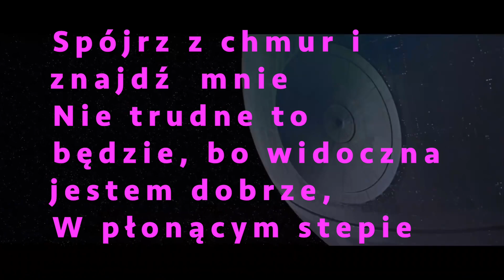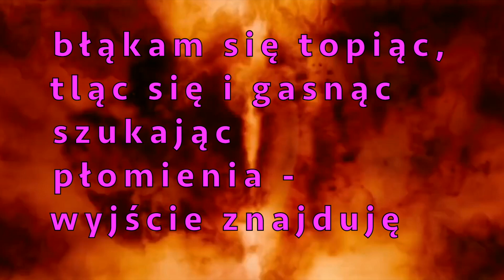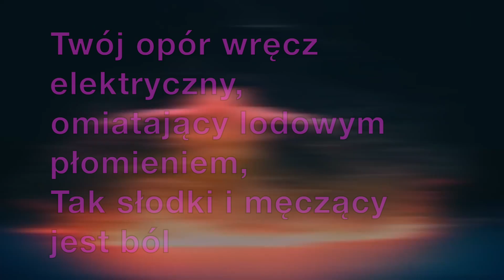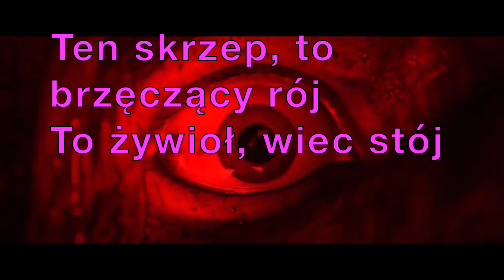RÓJ. WEŻ TO NA CZUCIE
inna forma , w odpowiedzi na wielokrotne pytania kto dokonał inwazji na nas i dlaczego go nie widzimy ,